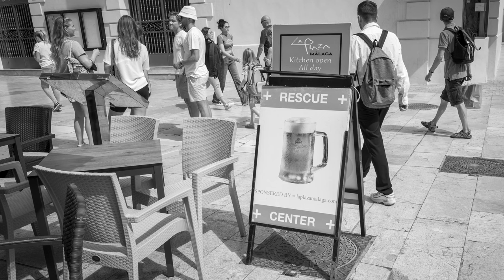Malaga with Leica Q2M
A week at streets and beaches with the Leica Q2 Monochrom